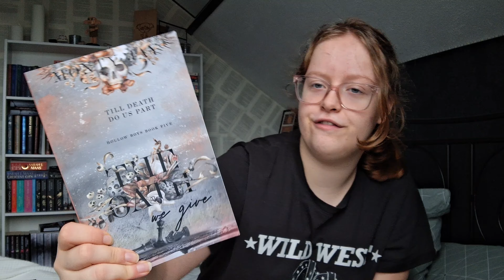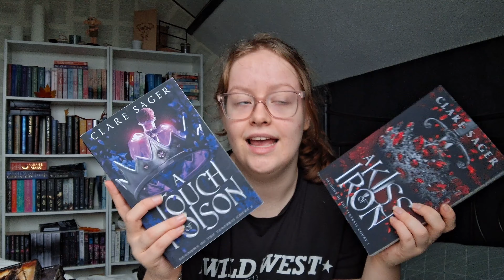HUGE BOOK HAUL🎀📚 40+ books...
Hey everyone! Welcome to another book haul! If you saw my previous book haul you would know I bought more than 15 books then, now we have more than 40 books...oops I guess. I really really enjoyed making this video and hope you enjoy watching 💝
Have fun!

General things about me🐸
Favorite hobby? reading duh
Favorite book? A lot, but probs The shadows between us
What grade am I in? Year 10 (I think in American years lol)
My age: 16 years old!

Love you all loads, Sara 💋💋

Time stamps:
00:00 intro, welcome!
00:26 book haul ✨
18:17 outro, thanks for watching!